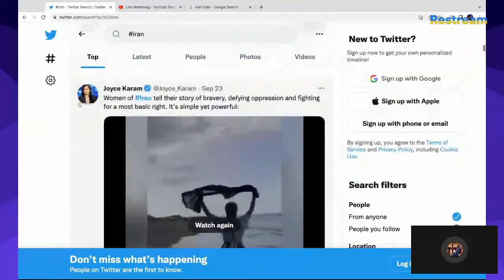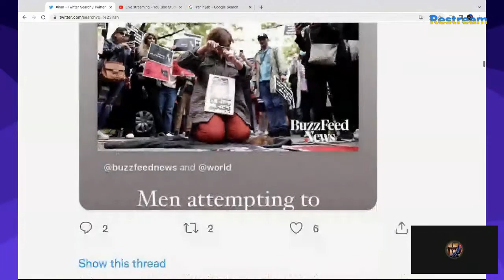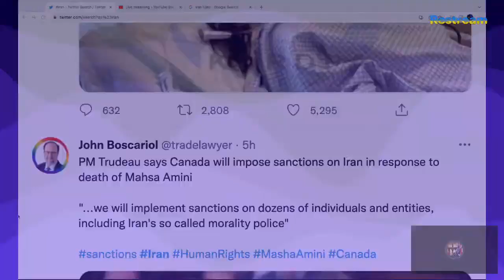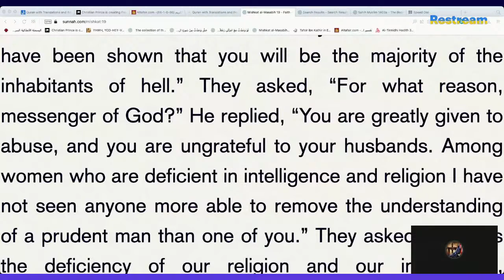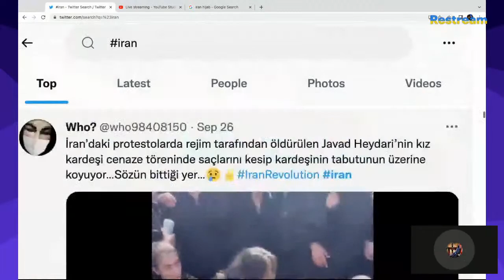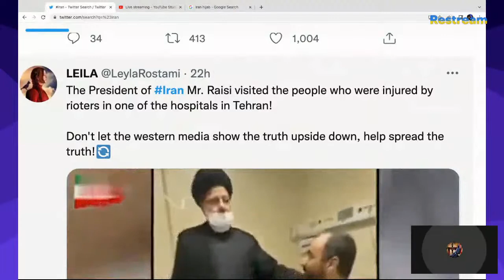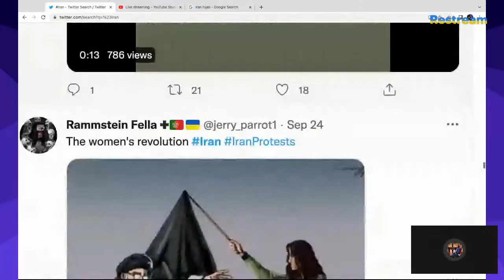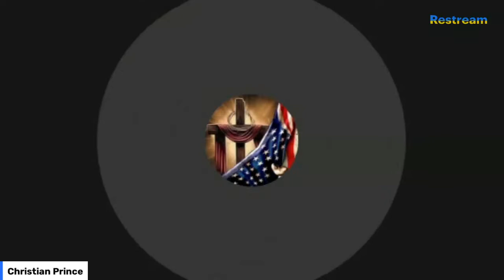Christian Prince - The wind of change.